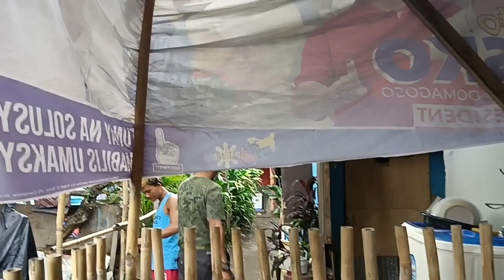IDOL @JaperSniperOfficial ANO ANG MASAKIT 🤣🤣